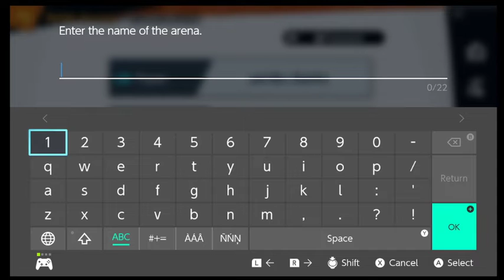Stratnairobi metafy lesson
1v1 metafy session